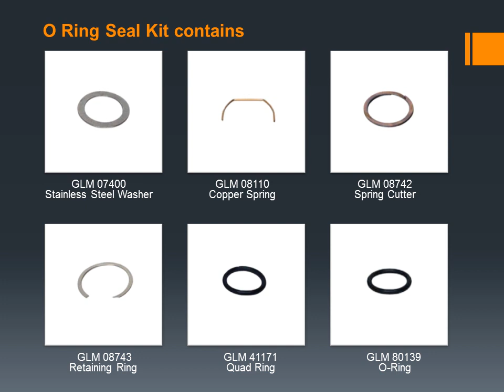25-87400A2, 87400A2, 18-2649, 87400 Mercury Power Trim Cylinder O Ring Seal Kit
O Ring Seal Kit – Power Trim Cylinder
Item number: 25-87400A2, 87400A2
Sierra No:  18-2649
GLM No: 87400

Kits Contain:

   GLM 07400 Stainless Steel Washer
  GLM 08110 Copper Spring Wire
  GLM 08742 Spring Cutter
  GLM 08743 Retaining Ring
  GLM 41171 Quad Ring
  GLM 80139 O-Ring
  GLM 81169 O-Ring  (2PCS)
  GLM 82189 O-Ring  (2PCS)
  GLM 82239 O-Ring  (2PCS)

Fit on: R/MR ALPHA ONE/BLACKHAW K/BRAVO I / II / III / X

We are Her Sheng Marine Industrial Co., Ltd a largest manufacturer in Taiwan.

* Low MOQ
* Good Quality Products and reasonable price.